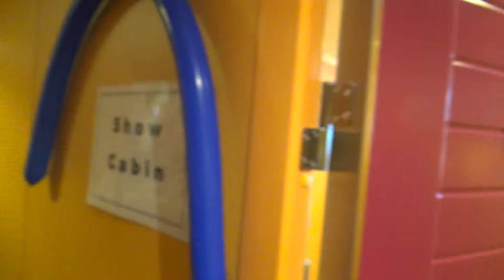AIDAbella Hamburg Hafen neues Terminal - Suite mit Whirpool Balkon